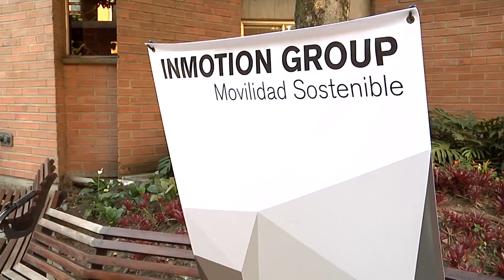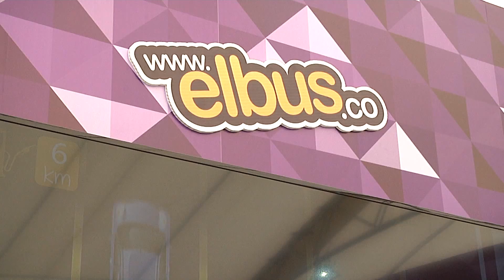Ser un emprendedor - EmTech Colombia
Universidad de Medellín
EmTech Colombia 2015
El emprendimiento es una obra de realización, para las personas que tienen pasión por lo que hacen.